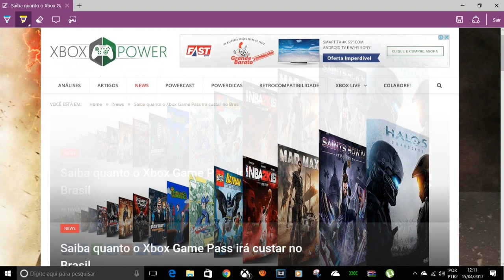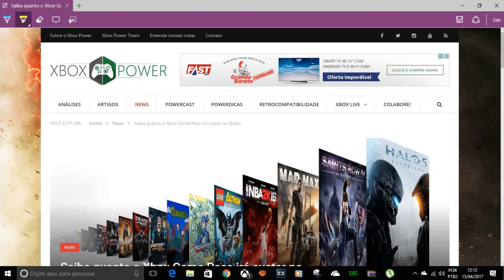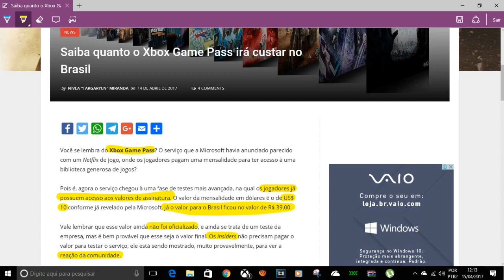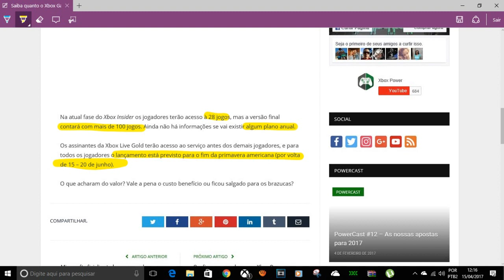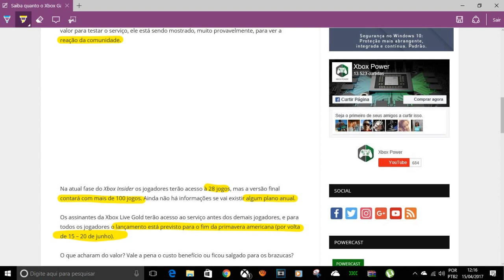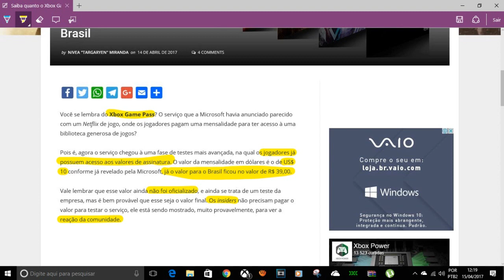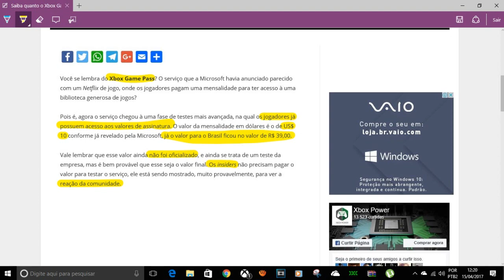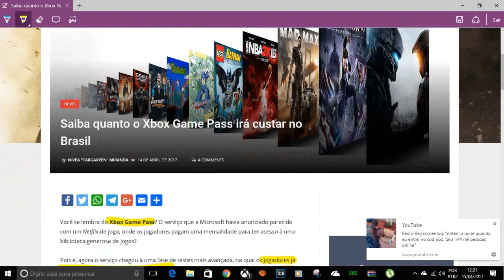XBOX GAME PASS A 39,00 AO MÊS VAMOS FALAR SOBRE ISSO